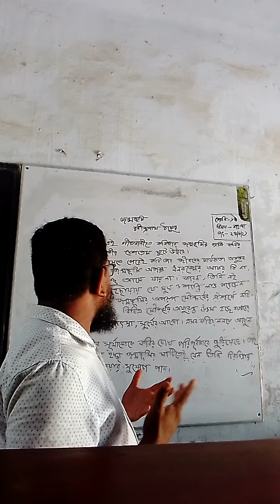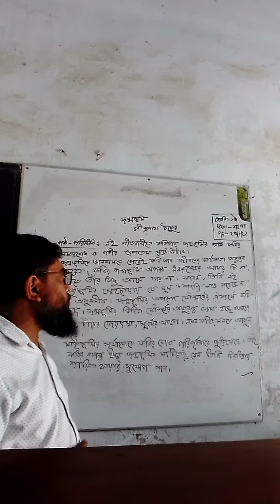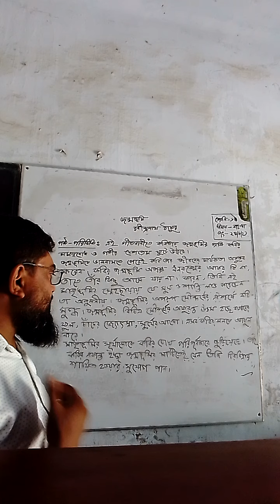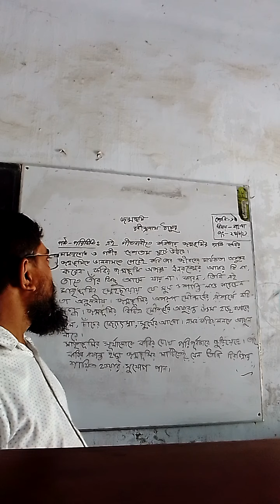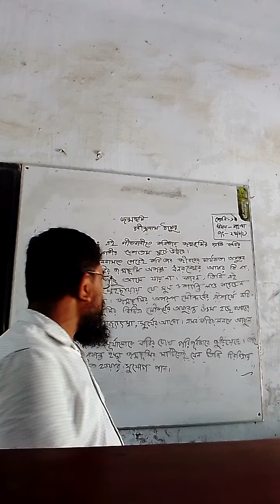Milon sir.class -6.Bangla